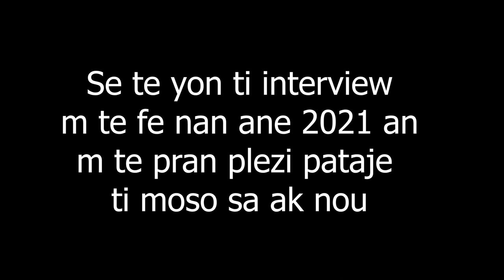Yon ti interview m te fe depi 2021 m pataje l ak nou jodi a.